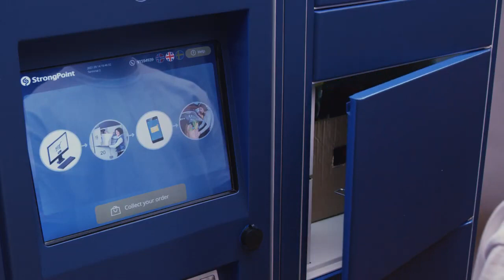Llega al supermercado el primer robot humanoide reponedor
El robot realiza tareas de reposición, detecta roturas de stocks, encuentra artículos fuera de su lineal y los coloca en su ubicación correcta

el diario de la Alimentación